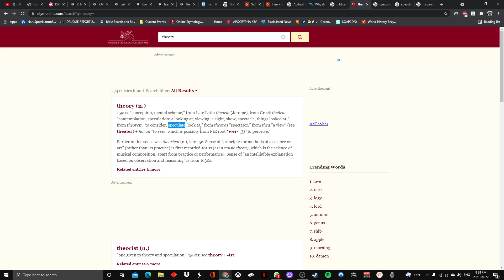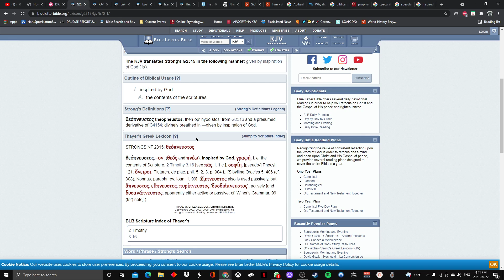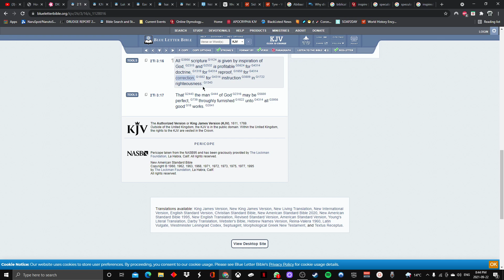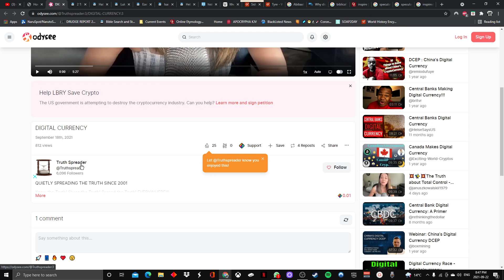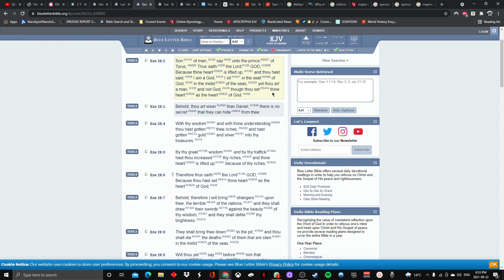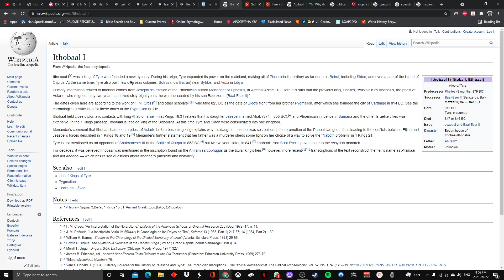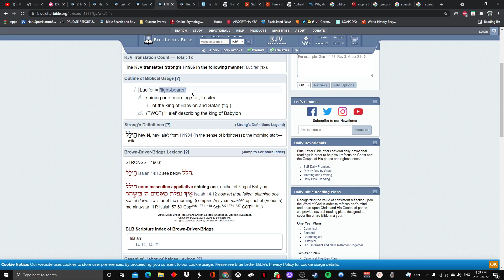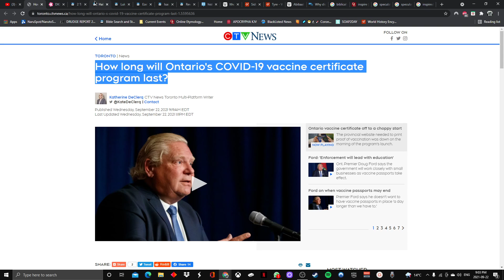It Is About Divine Inspiration Not Theory